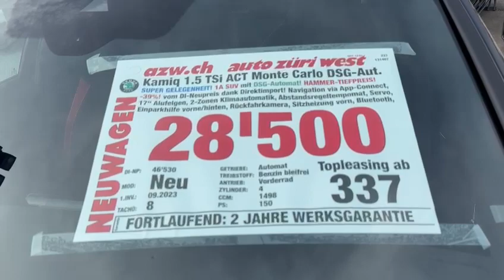SKODA Kamiq 1.5 TSI ACT Monte Carlo DSG